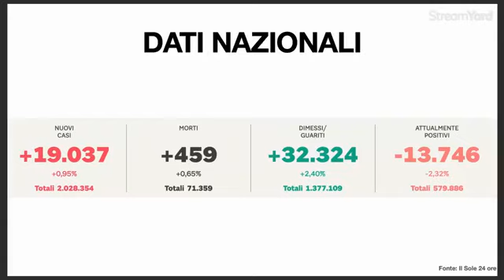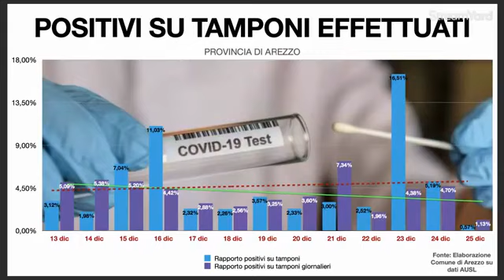Arezzo - Aggiornamento Coronavirus (25.12.20)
Aggiornamento Coronavirus 25 dicembre 2020 Commento dati nazionali, regionali, provinciali e comunali (25.12.20)